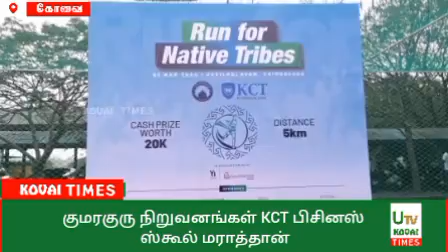குமரகுரு நிறுவனங்கள்KCT பிசினஸ் ஸ்கூல் மராத்தான் - 2024 பூர்வீக பழங்குடியினருக்கான ஓட்டம்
கோவை

குமரகுரு நிறுவனங்கள்
KCT பிசினஸ் ஸ்கூல் மராத்தான் - 2024 பூர்வீக பழங்குடியினருக்கான ஓட்டம்

நீலகிரியின் மலையடிவாரத்தில், கல்லாறு புதூர் பழங்குடியின கிராமத்தில், 2021 ஆம் ஆண்டு முதல் ஒரு மாற்றத்திற்கான முயற்சி அமைதியாக நடைபெற்று வருகிறது - குமரகுரு நிறுவனங்களின் ஒரு பகுதியான KCT வணிகப் பள்ளியின் (KCTBS) சமூக மூழ்குதல் ‎‫ திட்டம் SIP ஆனது கல்லார் புதூரில் உள்ள பழங்குடியின சமூகத்தில் குறிப்பிடத்தக்க சமூக, பொருளாதார மாற்றங்களைக் கொண்டுவருவதை நோக்கமாகக் கொண்டுள்ளது, அதே நேரத்தில் மேலாண்மை மாணவர்களை தரைமட்ட உண்மைகளுக்கு உணர்த்துகிறது மற்றும் சமூகப் பொறுப்பை ஊக்குவிக்கிறது.இன்று SIP ஆனது மூன்று ஆண்டுகளாக ஆயிரத்துக்கும் மேற்பட்ட கிராமவாசிகளின் வாழ்வில் மாற்றத்தை ஏற்படுத்தி வருகிறது. இப்போது RunforOurNative Tribes மராத்தான் மூலம் மாபெரும் முன்னேற்றம் கண்டுள்ளது. அதை முன்னிட்டு இன்று சூரியன் உதிக்கும் போது, கோவிலம்பாளையத்தில் SIP மராத்தான் 2024 - பந்தயக் கோட்டைத் தாண்டிய ஒரு காரணத்திற்காக ஓட்டப்பந்தய வீரர்களின் உற்சாகத்தை இந்த நாள் காணும். இந்த மாரத்தான் பழங்குடி சமூகம் எதிர்கொள்ளும் சவால்கள் பற்றிய விழிப்புணர்வை ஏற்படுத்துகிறது மற்றும் கல்லார் புதூர் மக்களின் மேம்பாட்டுக்காக நிதி திரட்டுகிறது.இந்த பந்தயம் ஒரு ஓட்டத்திற்காக மட்டுமல்ல, நேர்மறையான சமூக மாற்றத்திற்கு பங்களிக்கும் வாய்ப்பாகும். மாரத்தான் அனைத்து பங்கேற்பாளர்களுக்கும் சான்றிதழ்கள் மற்றும் முதல் நாற்பது வெற்றியாளர்களுக்கு பதக்கங்களை வழங்குகிறது. ஓட்டத்தை இன்னும் மறக்க முடியாததாக மாற்ற, பங்கேற்பாளர்கள் பழங்குடியின குழந்தைகளால் கையால் வரையப்பட்டவை உட்பட, பல்வேறு வகையான மராத்தான் டி-ஷர்ட்களை கொண்டு செல்லலாம்.
மாற்றத்தை உருவாக்கும் மற்றும் சமூகப் பொறுப்புணர்வு உணர்வைத் தழுவும் இந்தப் பயணத்தில் இணையுங்கள். நமது பூர்வீக பழங்குடியினருக்காக ஓடவும் இந்த மாரத்தான் அமைந்துள்ளது.